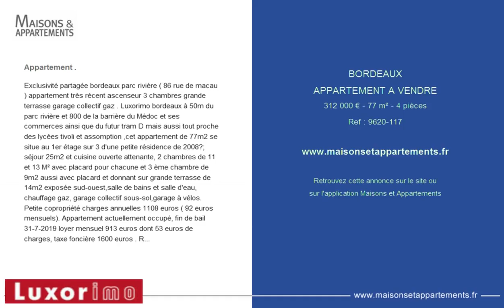BORDEAUX - APPARTEMENT A VENDRE - 312 000 € - 77 m² - 4 pièces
Référence : 9620-117

Appartement .
Exclusivit&eacute; partag&eacute;e bordeaux parc rivi&egrave;re ( 86 rue de macau ) appartement tr&egrave;s r&eacute;cent ascenseur 3 chambres grande terrasse garage collectif gaz . Luxorimo bordeaux &agrave; 50m du parc rivi&egrave;re et 800 de la barri&egrave;re du M&eacute;doc et ses commerces ainsi que du futur tram D mais aussi tout proche des lyc&eacute;es tivoli et assomption ,cet appartement de 77m2 se situe au 1er &eacute;tage sur 3 d'une petite r&eacute;sidence de 2008?; s&eacute;jour 25m2 et cuisine ouverte attenante, 2 chambres de 11 et 13 M&sup2; avec placard pour chacune et 3 &egrave;me chambre de 9m2 aussi avec placard et donnant sur grande terrasse de 14m2 expos&eacute;e sud-ouest,salle de bains et salle d'eau, chauffage gaz, garage collectif sous-sol,garage &agrave; v&eacute;los. Petite copropri&eacute;t&eacute; charges annuelles 1108 euros ( 92 euros mensuels). Appartement actuellement occup&eacute;, fin de bail 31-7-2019 loyer mensuel 913 euros dont 53 euros de charges, taxe fonci&egrave;re 1600 euros . Ref 117